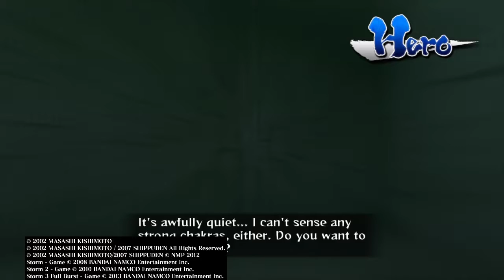NARUTO SHIPPUDEN: Ultimate Ninja Storm 3 (Part 3)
Sasuke fights all the kages in the sumit